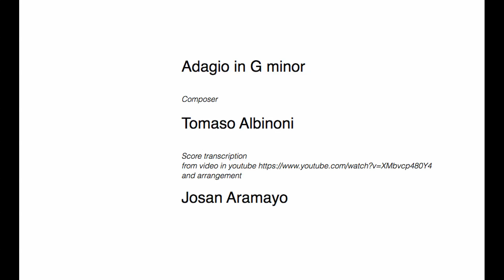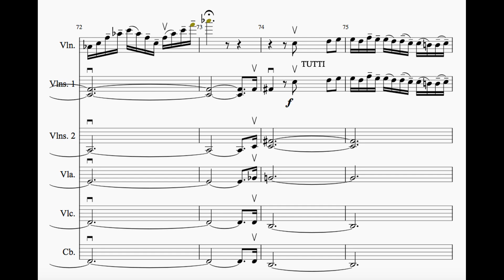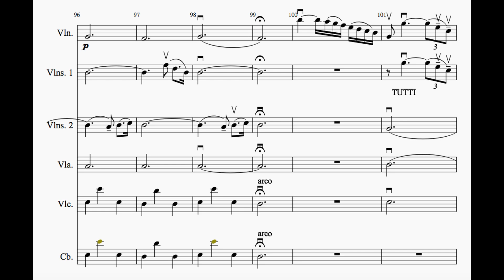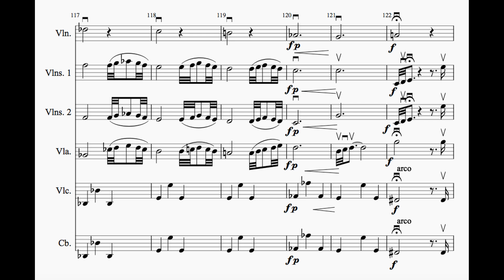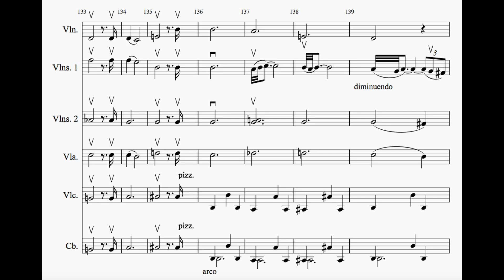Albinoni - Adagio in G Minor - music score / music sheet / partitura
When I heard for the first time this version, (the source in youtube
I felt in love, the owner of the post did not say which is the orchestra/Chamber and who is the director, in the case that it has.

00:08

This recording is made in a studio with sound panoramic techniques, and this demonstrates that sometimes studio is much better in terms of musicality than direct, because you can work every and each detail, of course that we have much better  microphones than 50 years ago that can capture even the sound of the nail falling to the floor and the reverb of the room. you need maybe 1000 direct to get something similar like that or you can make it at once in a studio. But always will exist the controversial between the defenders of concert on live and studio and in my opinion both  have their advantage and disadvantages, and that is the good of everything, that always there is more than one way to do the things.

In the case that the recording has been performed without conductor, it means that sometimes the music sounds better without conductors.

In my opinion, there is a big mystery around the score, about who found it and what he could done...

"The Adagio in G minor for violin, strings and organ continuo, is a neo-Baroque composition popularly attributed to the 18th century Venetian master Tomaso Albinoni, but in fact composed almost entirely by the 20th century musicologist and Albinoni biographer Remo Giazotto". Piece actually composed by Remo Giazotto based on Tomaso Albinoni's work.

Very suspicious in my opinion... similar history we have with the biographer of Beethoven Anton Schindler, "Ta ta ta, lieber Mälzel..." vierstimmiger Kanon WoO 162

Remo Giazotto Could use the material found by himself, say that only found a part and write the original as him own creation, maybe with minimal changes. In that case He would be one of the biggest thief of the history of the music.

And because you can not get the score easy even the creator is Albinoni, I decided to write this version that is the best that I have heard, seems to be recorded in a studio, making some changes in some bars that goes better to 4, or changing the instrumentation of some passages.

Remind one of the strategies of Stravinsky, who was copying himself his own compositions but with slight differences, advice was given by the lawyers to avoid the Russian government lows in this time about the property. and is because we have two version of Stravinsky famous works. the intention was to change slightly the score and register in USA, so he could earn money from the intellectual properties.